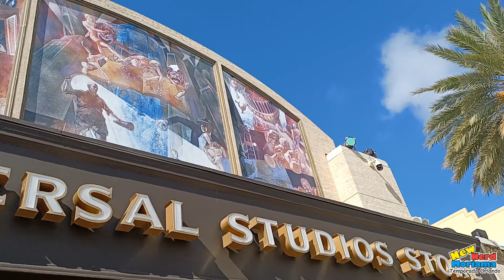A MELHOR LOJA DA UNIVERSAL STUDIOS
Para nós a melhor loja da Universal Studios é a Store, nos acompanhem nesse passeio em Orlando